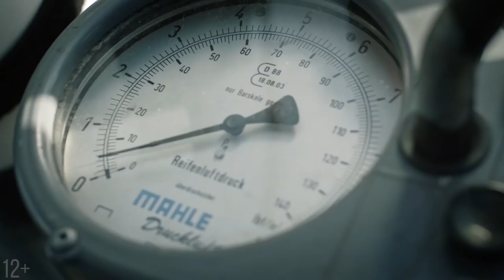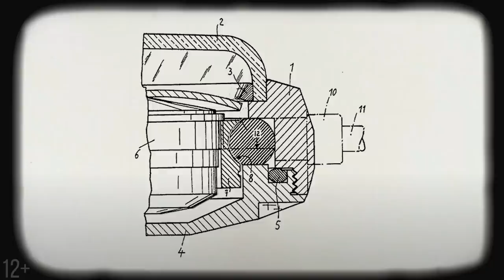CERTINA DS PH | Возрождение рекордных часов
Какие из трех часов Certina понравились вам больше? Пишите свой вариант в комментариях!

В этом обзоре я покажу вам 3 модели часов Certina, которые били мировые рекорды в часовой сфере в середине 20 века. Сегодня Сертина решила возродить эту знаменитую линейку часов:
Certina DS PH200M 2018 года
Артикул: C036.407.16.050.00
Механизм часов: POWERMATIC 80.111
Запас хода: 80 часов
Материал корпуса: нержавеющая сталь 316L
Диаметр корпуса: 42,8 мм
Стоимость часов: 54 550 рублей

Certina DS PH200M 2020 года
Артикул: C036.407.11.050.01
Механизм часов: POWERMATIC 80.611
Стоимость часов: 73 100 рублей

Certina DS SUPER PH500M
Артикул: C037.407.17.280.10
Диаметр корпуса: 43 мм
Стоимость часов: 69 650 рублей